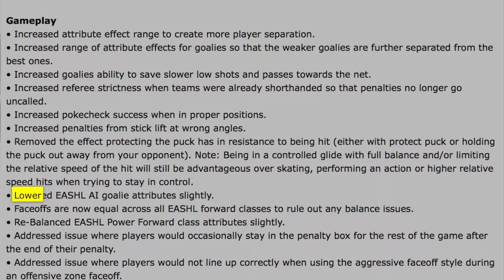5 SECRETS YOU DIDN'T KNOW ABOUT NHL 16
Hope you enjoy this video, just thought I would share 5 secrets/things that you guys probably didn't know about NHL 16.